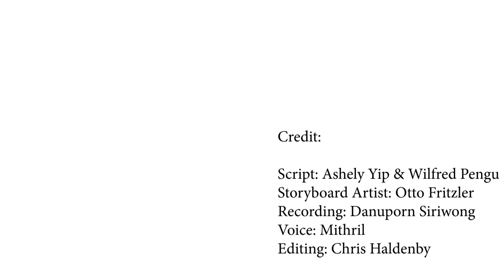I Survived an Airplane Crash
Sucked out from the airplane and falling 2,987 meters (9,800ft) from the sky, Juliane Koepcke miraculously survived her freefall from her disintegrating plane crash. Spending 11 days in the Amazon rainforest, at 17 years old, she had to remain mentally strong gathering all of her strength and her will to survive.

A true story, Juliane only had 1 shoe and 1 eye to see out of. Being separated from the entire plane wreckage, she knew she had to find her way out if she wanted to survive. The thick Amazon rainforest made it difficult for rescues to find the plane, let alone her! She tried so desperately to find her mother, but in her fragile state, she had to worry about herself first. Not knowing if she would ever be found, she took a chance and followed a river hoping it would be her shot at finding people. Her gamble paid off when she managed to find a resting post where the next day, people found her and quickly transported her to a hospital.

Out of 91 passengers, she is the only survivor of the Lansa Flight 508. She not only survived a plane crash but survived it falling nearly 3 1/2 Burj Khalifa's (tallest building in the world) without any life-threatening injuries and survived 11 days on her own in the Amazon rainforest. Showing the will to survive, her story shows us how strong, resilient, and determined someone can be when faced with the most difficult challenges.